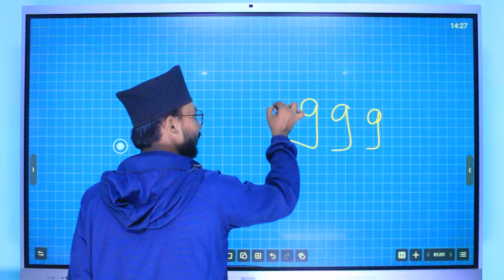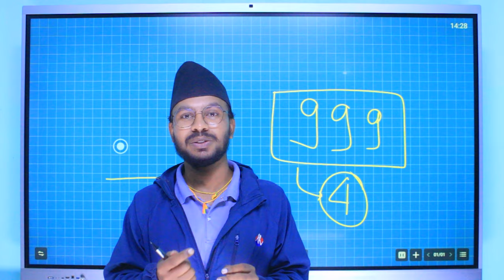SEE Grade Increment 2081 I MATH, SCIENCE, ENGLISH Other Subjects ..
Online बाट SEE मा ग्रेड वृद्धि कक्षा I MATH, SCIENCE, ENGLISH Other Subjects ..

🔴SEE ग्रेड वृद्धि तयारी कक्षा अक्सा इन्स्टिच्यूट चरिकाेटमा !!
🟢SEE grade improvement classes for MATHS & SCIENCE!!
💯 100% Exam Oriented Classes
Location: Charikot, Bichbazar, Dolakha,

For CTEVT ENTRANCE PREPARATION CLASS

Other related topics :
1. Entrance Preparation Past Question Solutions for Class 11 Science and CTEVT after SEE
2. Entrance Preparation Set 6 || KMC || ST. XAVIER'S || SOS || Budhanilkantha || Other Colleges
3. Entrance Exam Model Question||Science||Class 11
4. Entrance Exam 2077 Model questions for class 11
5. How to clear any Entrance Exam | 5 Practical tips | Class 11 Entrance Exam Preparation in Nepal 2021
6. Entrance Exam Questions for Class 11 in Nepal | Class 11 Entrance Exam Questions Nepal | 5 Mistakes
7. CTEVT Entrance Exam Model Questions | CTEVT Entrance Exam Paper
8. CTEVT Entrance Exam Model Question and Entrance Exam Syllabus
9. CTEVT entrance preparation/ctevt question 2075/bridge course/entrance preparation/bridge course
10. CTEVT Entrance Preparation Book | कुन Book पढ्दा राम्रो हुन्च्छ ?
11. How to pass CTEVT Entrance Exam 2076
12. CTEVT Scholarship Entrance Exame in Nepali 2077||Science model Questions||Tech with sonelal
13. CTEVT entrance preparation questions||CTEVT entrance model questions||class 11 entrance preparation
14. Entrance Past Question | After SEE Entrance Preparation | Bridge Course SEE | Important Model Q&A
15. Entrance Preparation Set 2 || ST. XAVIER'S COLLEGE/SCHOOL
16. Entrance Exam Model Questions - CTEVT ENTRANCE EXAM MODEL | Science Entrance Model Question 2078
1. when ctevt entrance exam will start 2077 , deadline of form submission entrance exam format
2. CTEVT Admission and Scholarship Notice 2077
3. CTEVT Full Paying Entrance Exam Form 2077 | Documents Required and Selection Criteria
4. CTEVT Entrance Exam Model Questions | CTEVT Entrance exam Paper by Technical Pradip
5. CTEVT Diploma Level Courses in Nepal
6. CTEVT Scholarship खुल्यो 2077/78 | CTEVT - Diploma / PCL Level (Classified Scholarship)
7. CTEVT मा Full Scholarship मा कसरी पढ्न सकिन्छ ? Details on CTEVT Full Scholarship
8. CTEVT Scholarship Types and Quotas | कस्तो विद्यार्थी Scholarship मा पढ्न पाउने ?
9. CTEVT Scholarship खुल्यो 2077/78 | CTEVT - Diploma / PCL Level (Classified Scholarship)
10. CTEVT Classified Scholarship Selection Process 2077 | CTEVT Scholarship
11. CTEVT Scholarship 2078 - Special Program Scholarship CTEVT Nepal
12. CTEVT मा Full Scholarship मा कसरी पढ्न सकिन्छ ? Details on CTEVT Full Scholarship
13. CTEVT Scholarship Types and Quotas | कस्तो विद्यार्थी Scholarship मा पढ्न पाउने ?
14. CTEVT Entrance Exam नहुने | CTEVT Entrance Form कहिले खुल्छ ? CTEVT Entrance कहिले हुन्छ ?
15. CTEVT Entrance Exam 2078/2079 Update || CTEVT Entrance Exam 2021
16. CTEVT Entrance Exam कहिले हुन्छ ?